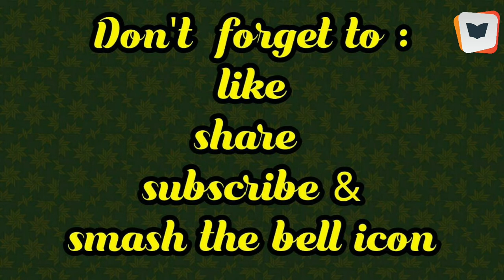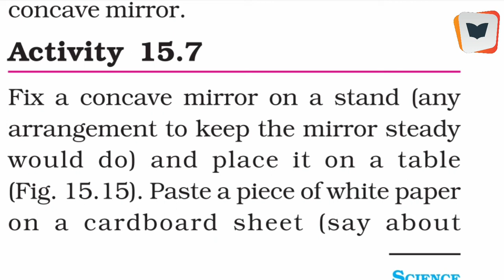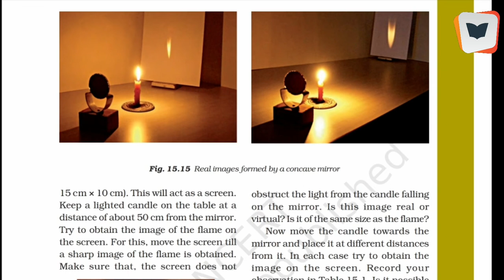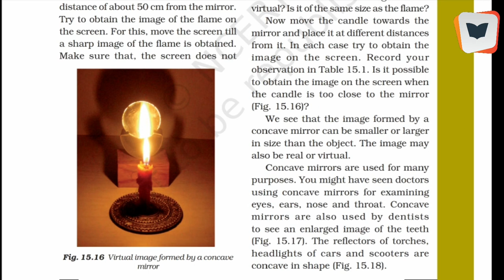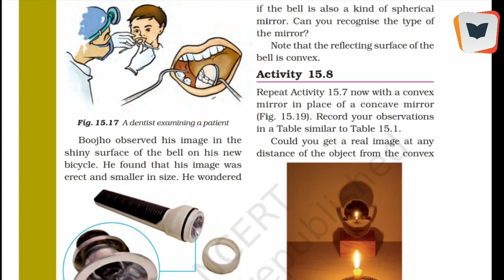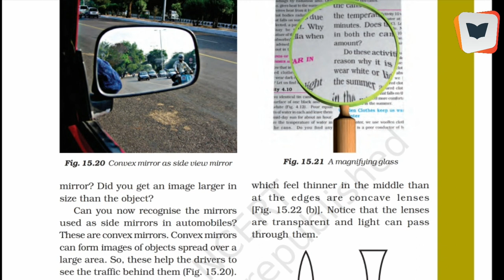CBSE class 7|Science (Physics )|Chapter 15 LIGHT|part 4 |explained in Malayalam.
NCERT syllabus
Science